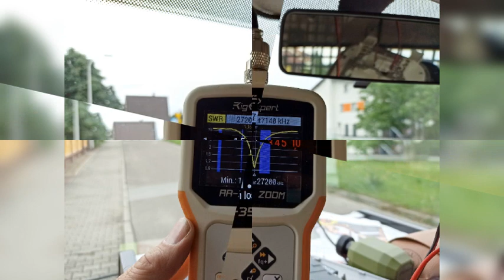IVECO 35C15 - President Bill + Sirio